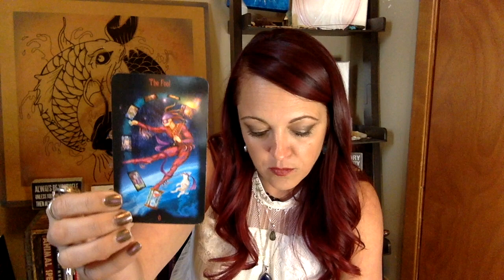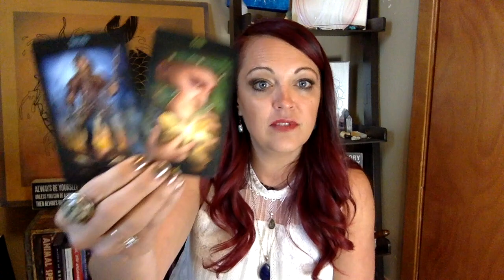Gemini "Cycles have completed, now to move towards your wishes"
You are balancing the light and the dark within to be able to bring in the divine love you have asked for.  This is a past life love that is showing up.  New things are being born during this time.   Focus on your wishes that you are trying to bring in!

🌈🔥Timeless Reading 🔥🌈